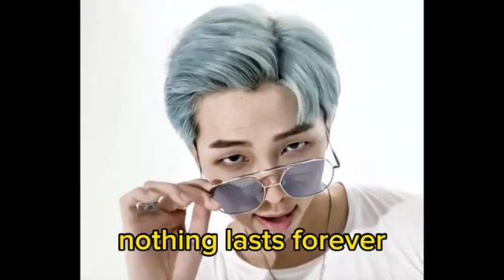BTS' RM Says He Struggled with His Identity After Band's Temporary Break